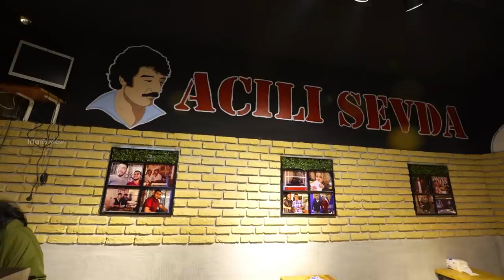Power Breakfast - EGGS and MEAT Sandwich at Tostçu Mahmut, Turkey - Irfan's View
We went to Tostçu Mahmut, which is in Adana, Turkey. There we had their famous Eggs & meat sandwich which was the powerful breakfast to us. We enjoyed it thoroughly and it made us stay strong rest of the day.

Tostçu Mahmut

Bey, Şht. Astğm. Kemal Yüzgeç Blv. No:97, 01030 Seyhan/Adana, Turkey